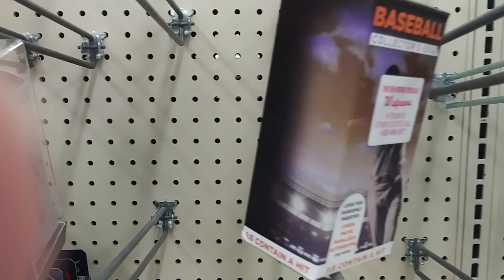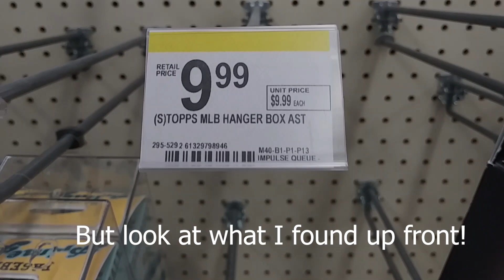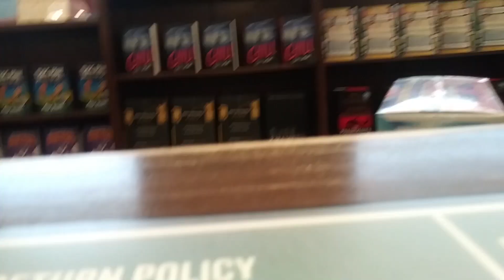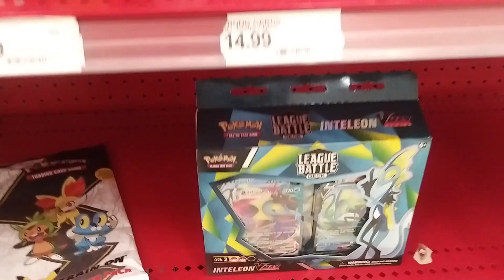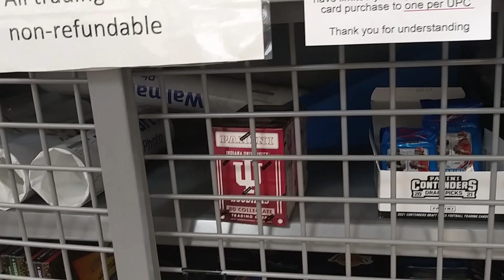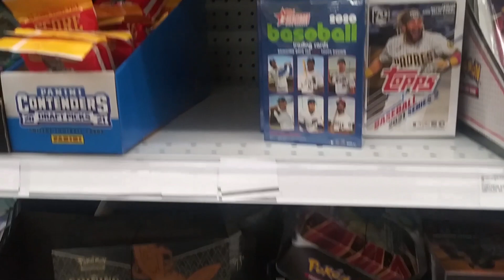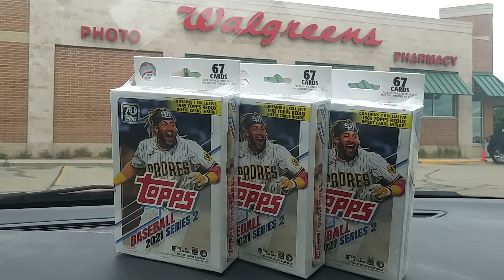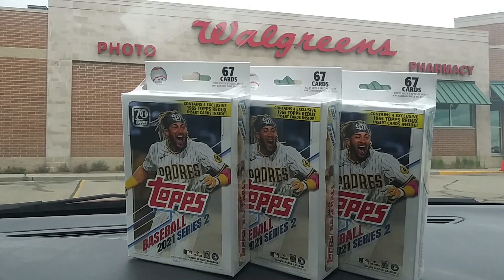Card Hunting in the Wild Episode 50 The crazy hunt continues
So this episode we're out and about attempting to find product in the wild.

Let us know what you're finding out there in the comments below.

I'll visit several locations in this video trying to find product. Will there be anything out there?

Strap in, we're off to hunt!

Dirk